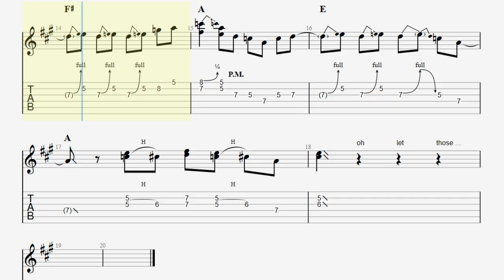Rock and Roll is King solo TAB - electric guitar solo tabs (PDF + Guitar Pro)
Teencats - Rock N Roll is King solo TAB in Guitar Pro 7
There is no guitar solo in the original ELO version
Standard tuning

Enjoy them ;)